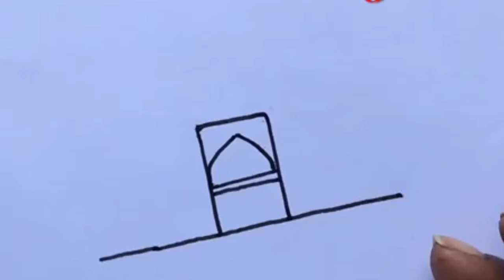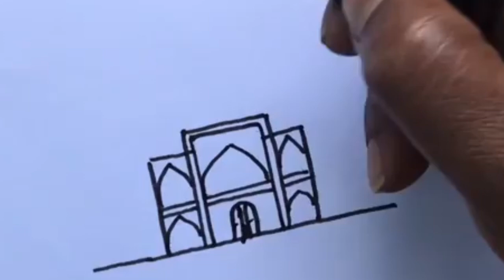Tajmahal drawing/ how to draw Tajmahal step by step/Tajmahal drawing for begginers /Tajmal story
Tajmahal drawing
How to dra Tajmaha
l Tajmahal drawing from A letter
taj mahal drawing
taj mahal drawing easy
taj mahal dress
taj mahal drama
taj mahal drawing simple
taj mahal drawing for kids
taj mahal drawing mein
taj mahal drone view
taj mahal drawing colour
taj mahal dress video
taj mahal drawing
how to draw taj mahal
easy taj mahal drawing
how to draw taj mahal step by step
taj mahal drawing
taj mahal drawing easy step by step
tajmahal drawing
tajmahal ka drawing
tajmahal ki drawing
taj mahal ki drawing
tajmahal ka photo
draw a Taj Mahal
drawing of Taj Mahal
easy drawing Taj Mahal
mahal drawing
mahal ka drawing
taj mahal drawing
how to draw taj mahal easy
how to draw taj mahal easily
how to draw taj mahal in easy way
how to draw taj mahal for kids
how to draw taj mahal with colour
how to draw taj mahal with
oil pastels
how to draw taj mahal easy step
by step
how to draw taj mahal very easy
D tajmahal today news
tajmahal ka photo
 tajmahal thevaillai
tajmahal tajmahal
taj mahal
taj mahal movie song
tajmahal ondru vanthu kadhal
taj mahal song
tajmahal ka rahasya